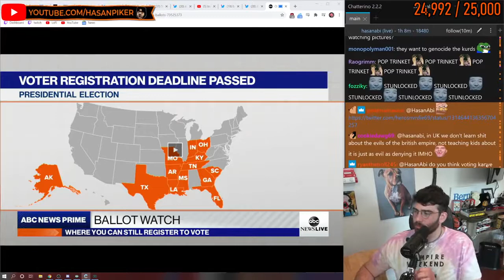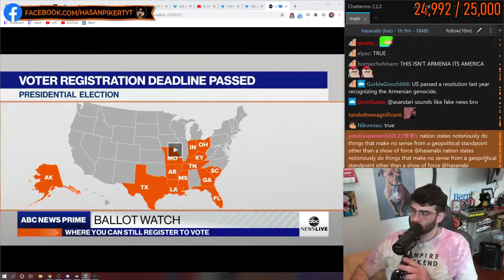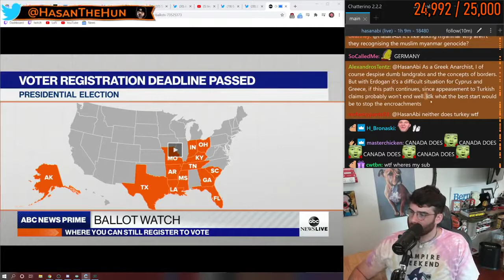Hasan talks about Turkey/Azerbaijan/Armenia Conflict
HasanAbi talks about conflicts between Turkey and Armenia.